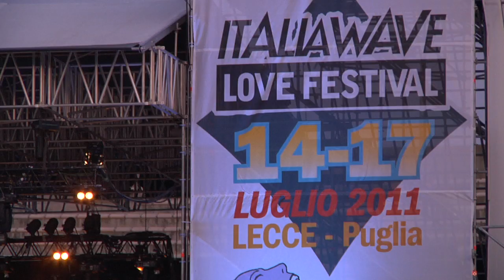Italia Wave Love Festival - giorno 1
primo giorno di festival con i Sud Sound System.